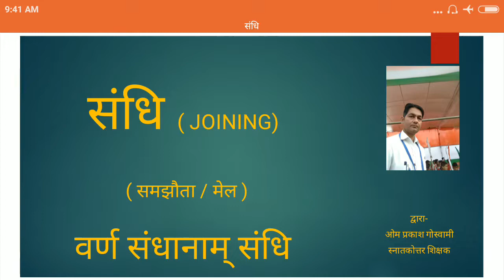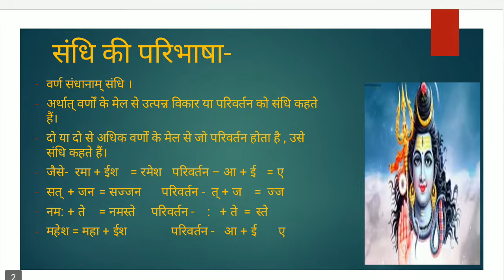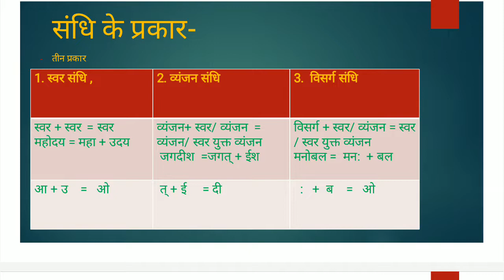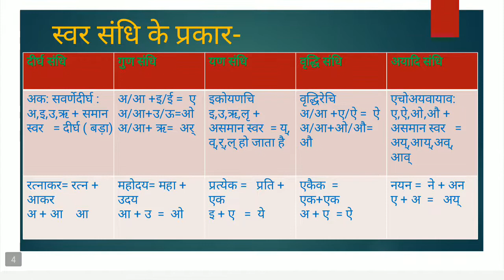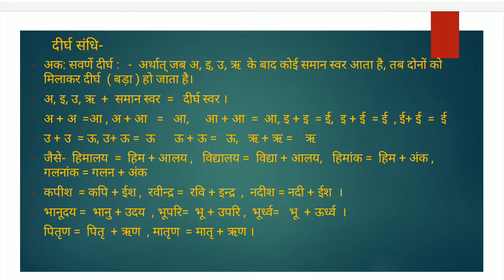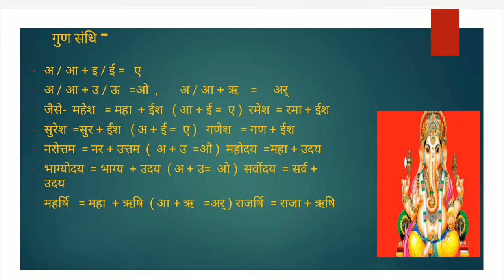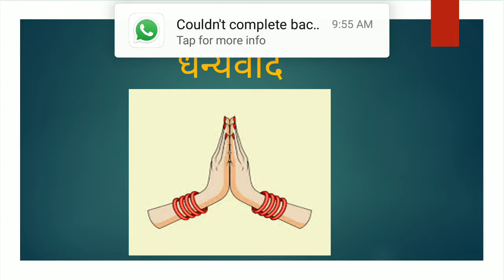संधि ।। sandhi।। sandhee।। sandhi ki paribhasha।। sandhi ke prakar।। swar sandhi।। dirgh sandhi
संधि की परिभाषा।। संधि के प्रकार।। स्वर संधि। व्यंजन संधि।। विसर्ग संधि।। स्वर संधि के प्रकार।। दीर्घ संधि।। दीर्घ संधि की परिभाषा ।। दीर्घ संधि के उदाहरण।। गुण संधि।। गुण संधि की परिभाषा ।। गुण संधि के उदाहरण।।
dirgh sandhi ki paribhasha।। dirgh sandhi ke udaharan।। gun sandhi ki paribhasha।। gun sandhi ke udaharan।।
संधि की परिभाषा
वर्ण संधानाम् संधि ।
अर्थात् वर्णों के मेल से उत्पन्न विकार या परिवर्तन को संधि कहते हैं।
दो या दो से अधिक वर्णों के मेल से जो परिवर्तन होता है , उसे संधि कहते हैं।
जैसे-  रमा + ईश  = रमेश परिवर्तन – आ + ई  = ए
सत् + जन  = सज्जन  परिवर्तन -  त् + ज    =  ज्ज
नम: + ते  = नमस्ते   परिवर्तन -    :   + ते  = स्ते
महेश = महा + ईश              परिवर्तन -   आ + ई       ए

स्वर संधि , व्यंजन संधि , विसर्ग संधि ।।
दीर्घ संधि
अक: सवर्णेदीर्घ :
अ,इ,उ,ऋ + समान स्वर   = दीर्घ ( बड़ा)
रत्नाकर= रत्न + आकर
अ + आ    आ
गुण संधि
अ/आ +इ/ई =  ए
अ/आ+उ/ऊ=ओ
अ/आ+ ऋ=  अर्
महोदय= महा + उदय
आ + उ  =  ओ
यण संधि
इकोयणचि
इ,उ,ऋ,लृ +  असमान स्वर  = य्,व्,र्,ल् हो जाता है
प्रत्येक =   प्रति + एक
इ + ए   =  ये
वृद्धि संधि
वृद्धिरेचि
अ/आ +ए/ऐ =  ऐ
अ/आ+ओ/औ=       औ
एकैक  =  एक+एक
अ + ए  = ऐ
अयादि संधि
एचोअयवायाव:
ए,ऐ,ओ,औ + असमान स्वर   = अय्,आय्,अव्, आव्
नयन =  ने + अन
ए + अ  =   अय्

जय हिन्द !
वन्दे मातरम्!
द्वारा
ओम प्रकाश गोस्वामी
स्नातकोत्तर शिक्षक
हिन्दी